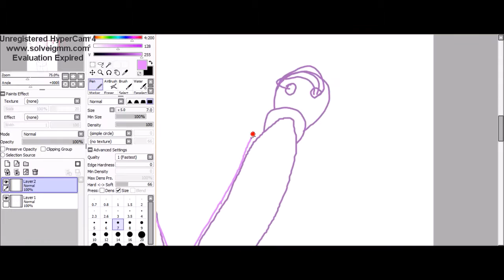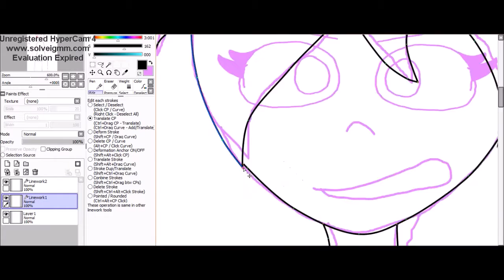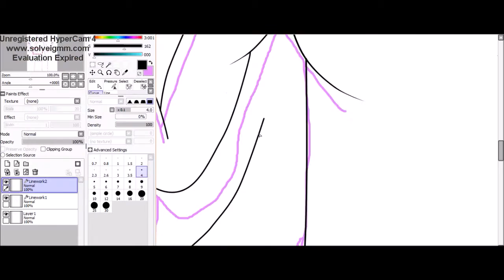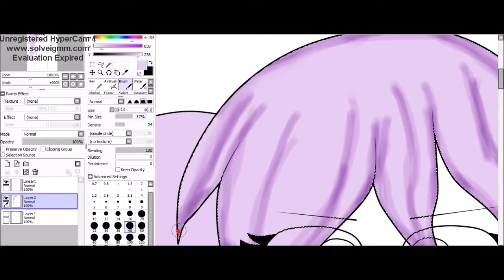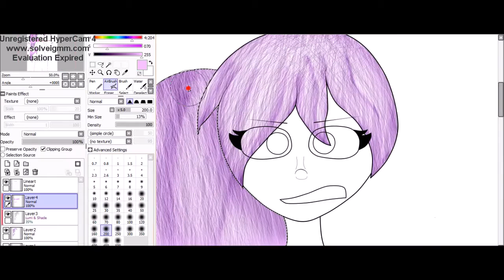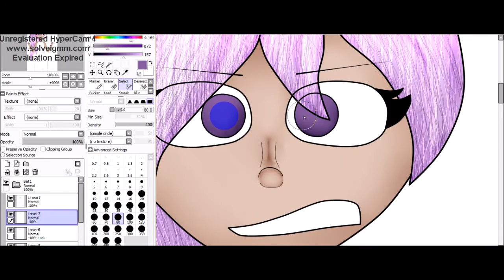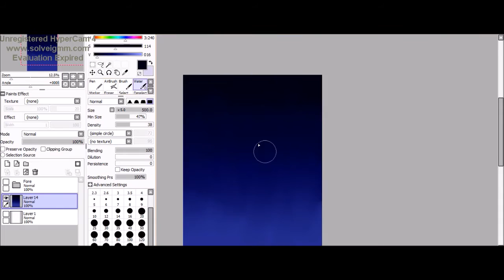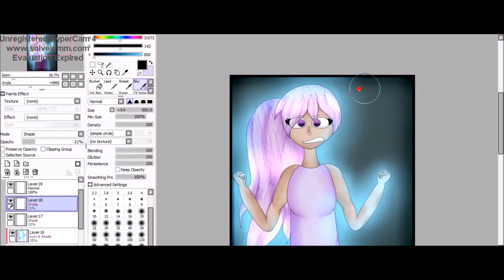Speedpaint - Gijinka!Unova Mewtwo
Last chance to load this video before it's too late

Songs:
Beyond her Garden remix
Copycat cover by JubyPhonic